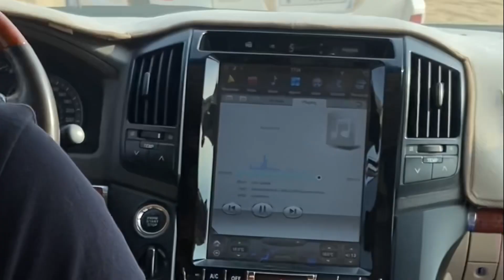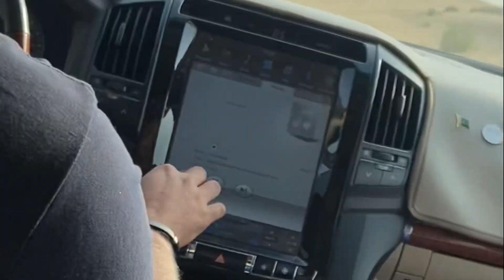DAY3 : Dubai Vlog Series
Dubai trip
Dubai package
Friends trip
Trending
Trend
Group trip
Short
Shorts
YouTube feeds
￼Vlogs
Dubai princess
Desert safari
Miracle Garden Dubai
Dubai hotel
Burj Khalifa
Dubai mall
Comedy
Fun
Indians in Dubai
Daily vlogs
Dubai kese jaye
Dubai status